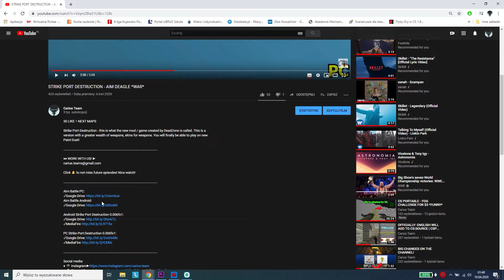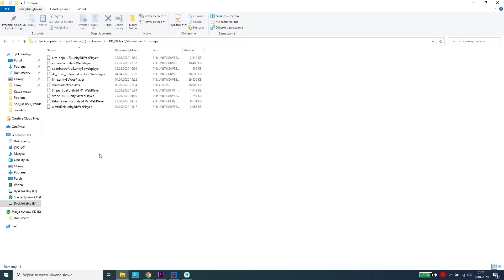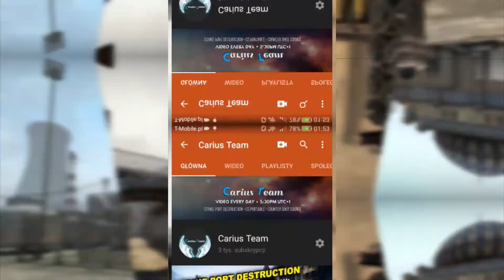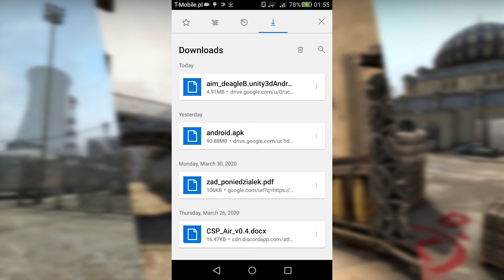CS PORTABLE - INSTALL & DOWNLOAD MAPS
We have decided to record one video that will explain how to download and install each map for CSP, SPD, CS:S. Each map is downloaded and installed in the same way. Finally, we will dispel all your doubts.

Click 🔔 to not miss future episodes! Nice watch!